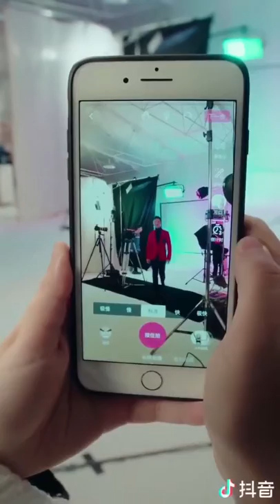【Tik Tok】【抖音】最新最全抖音明星熱巴太可愛了.flv